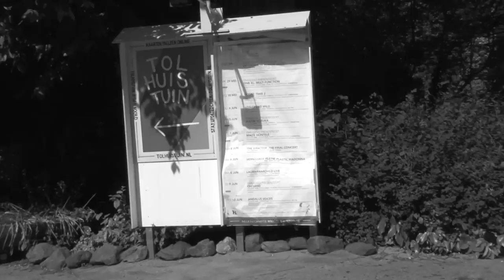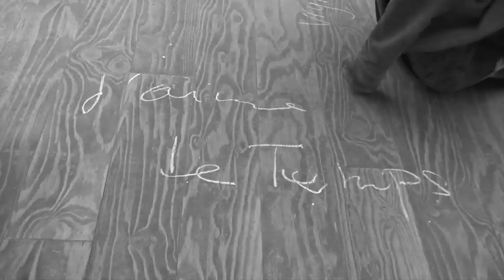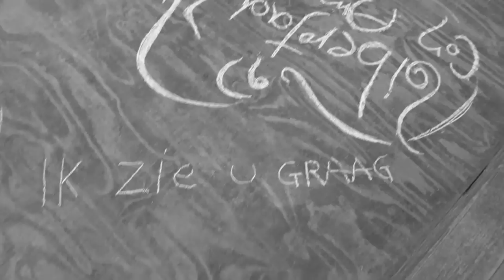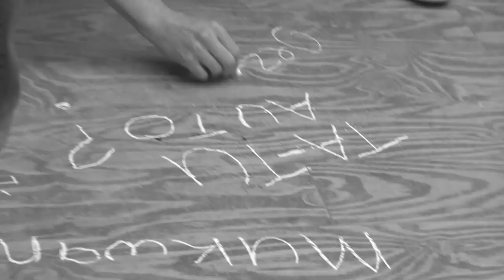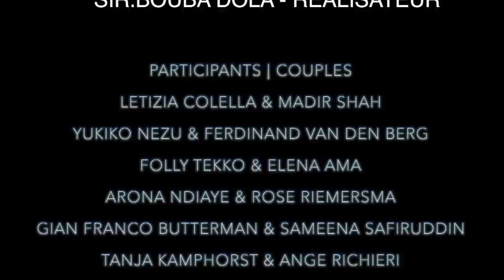Art of proximity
LOVINGDAY WORKSHOP: THE ART OF PROXIMITY

When art meets sociology: what art can contribute to science in finding answers to our questions

The workshop is a scarce occasion for interculturally mixed couples to gather, interact and exchange current and past experience. It aims to place mixed relationships in a wider societal context. Couples’ personal stories and family backgrounds (obstacles, clichés, prejudices, fear, safety, discovery, the unknown) are reconstructed as shared universal experience, as déjà vu scènes de ménage (‘scenes from mixed marriages’). Moreover, couples’ personal sentiments are converted into artistic expression.

The challenge for interculturally mixed couples is twofold; partners need to be able to appreciate their differences and suggest possibilities to reconstruct, transmute, convert, mutate, reshape, rearrange, revamp, reinvent, recreate and rebuild themselves, interpretations and scenery. The workshop offers participants a chance to share their personal stories and to receive high value feedback from each other and from sociologists.

Venue workshop & exhibition: Tolhuistuin Framer Framed, Amsterdam

Participants:

• Host: Annemiek Beck
• Artist: Oumar Mbengue Atakosso
• Seven mixed couples from Amsterdam:
o Letizia Olella & Madir Shah
o Yukiko Nezu & Ferdinand van den Berg
o Folly Tekko & Elena Ama
o Arona Ndiaye & Rose Riemersma
o Gian Franco Butterman & Sameena Safiruddin
o Tanja Kamphorst & Ange Richieri
o Asia Gingo & Joost Hoving
• Writer: Vamba Sherif
• Sociologists: Dr. Leen Sterckx & Jantine van Lisdonk
• Guest artist: Svea Gustavs
• Curators: Oumar Mbengue Atakosso & Heike Schröder

Camera: Bouba Dola
Photographs: Heike Schröder

Presentations:

• Mixed couples in society
Dr. Leen Sterckx
• Mixed couples in literature
Vamba Sherif
• The story of the wedding dress
Svea Gustavs

Sociological explorations and revelations:

• Storytelling: Partners share personal stories with each other and with the sociologist, focusing on moments where they apperceived cultural differences with their partner.
• Sensemaking: Partners link these stories to their roots, culture, language and memory.
• Deconstruction: Sociologists inspire partners to contextualize their personal experience within the society at large with the help of relevant sociological concepts.
• Reconstruction: The artist inspires couples to unfold their creative energies and transmute, revamp their experience into an imagery of impression, for example a poem or a scene.

Artistic explorations:

• Artist builds installation together with all workshop participants, using the photographs of couples and workshop activities
• Assignment 1: Projection and reflection in proximity
• Assignment 2: Intimate confessions (mixed couples)
• Assignment 3: Clothes swapping, back to back without touching

Exhibition:

This installation in-situ, is a convocation of mixed couples’ memories, narratives and history on stage.

Perhaps one of the grandest power of art is to give humans the greatness they ignore in themselves!